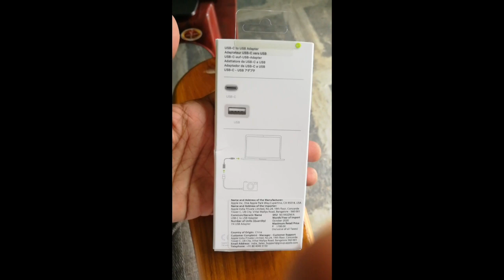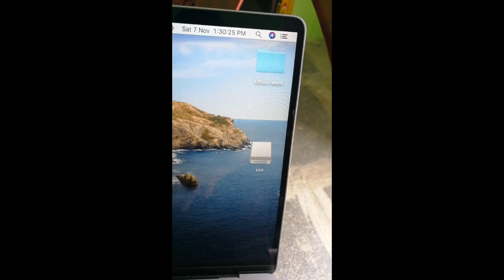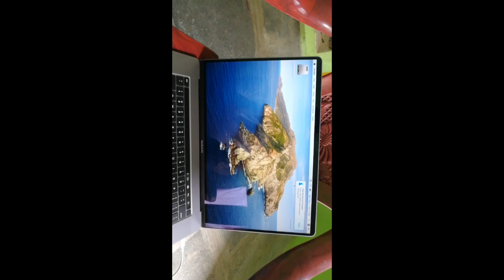USB C to USB Converter Cable for Apple Mac Book Pro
Price is 1700rs